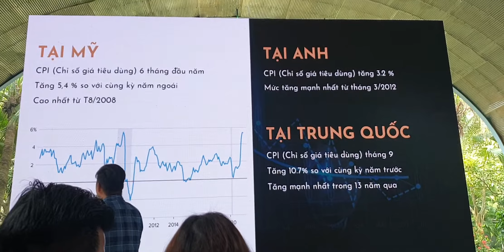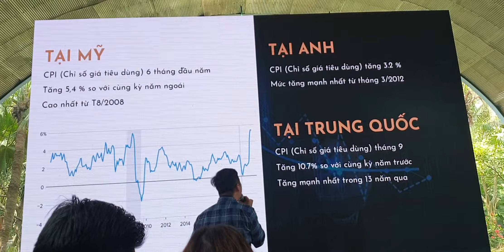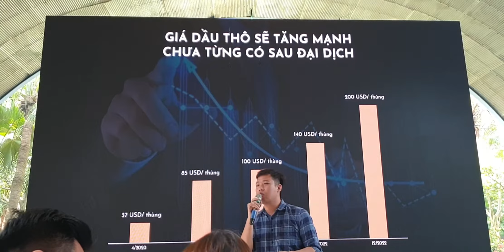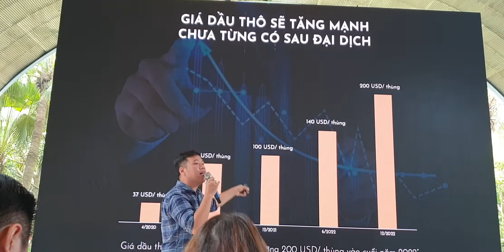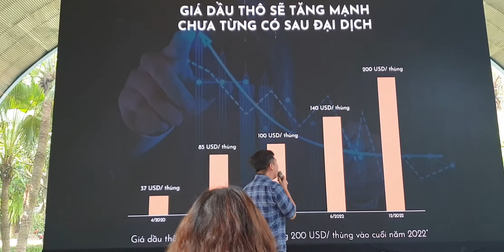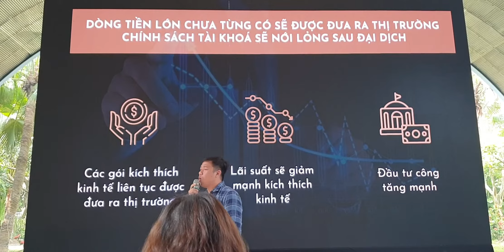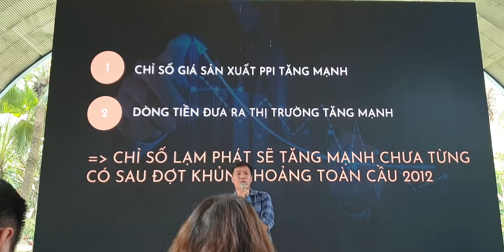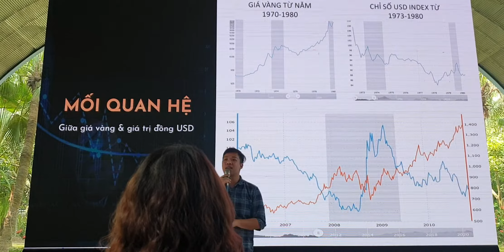Lạm phát Thế giới 2021-2022, tiền sẽ đổ về đâu? |Ecopark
1️⃣ Lạm phát sẽ phá hoại giá trị đồng tiền,  do vậy, chỉ duy trì thanh khoản vừa đủ chi tiêu
2️⃣ đầu tư dùng đòn bẩy có nguy cơ cao & rất cao, vì vậy cần:
🌼 Mua những  sản phẩm có số lượng hữu hạn mà nhiều người có nhu cầu như Vàng, bất động sản tốt
🌼 Mua những sản phẩm tăng trưởng nhanh vượt mức tăng trưởng của lạm phát: Ở Việt Nam khi hàm lượng chất xám trong nền kinh tế chưa cao sẽ chưa xuất hiện những loại hình DN ntn. Tiền ảo thì tăng nhanh mà rủi ro đáng kể nên BDS có giá trị tốt vẫn là ưu tiên số 1. Người ta chỉ đổ tiền từ ck, tiền ảo vào BDs để giữ tài sản chứ ko ai làm ngược lại cả
🌼 Mua những sản phẩm tạo ra dòng tiền trong lạm phát: VDhàng hóa, nguyên vật liệu cung ứng sản xuất, tiêu dùng... tất cả những nghành này sẽ hưởng lợi khi vòng quay tiền tăng lên.
Mua hàng hóa qua sàn giao dịch hàng hóa yêu cầu đòn bẩy lớn và phức tạp với các NĐT không chuyên. Mua biz qua cổ phiếu có thể là một lựa chọn dễ làm hơn. Việc cần làm là lọc ra các cổ phiếu có mức định giá hợp lý và đang được hưởng lợi bởi chu kỳ kinh tế hồi phục.
Lạm phát khiến những thứ tưởng chừng như an toàn nhất là tiền mặt cũng trở nên kém an toàn.
*Nguyên tắc đầu tư trong thị trường lạm phát là mua cái gì càng hiếm càng tốt nhưng cần có thanh khoản để bán được nếu muốn.*
Không phải cứ Lạm phát, tiền mất giá là đi MUA BẤT ĐỘNG SẢN để giữ GIÁ TRỊ TIỀN thì cần mua BDS -
Năm 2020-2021, tiền rẻ làm giá BDS cả thế giới tăng chóng mặt
Năm 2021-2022, khi toàn thế giới chao đảo vs đại dịch suốt 2 năm tiền ko chỉ rẻ mà Lạm Phát tăng mạnh chưa từng có tại VN. Giá hàng hóa tăng vọt - 1 mớ rau đag 3-5k giờ là 15k. Các ngành CN đứt gãy nguồn lao động, thiếu hụt nguyên vật liệu, giá cả tăng mạnh.
Tiền đổ vào đâu thì an toàn- .
Ở VN câu trả lời chắc chắn nhất vẫn là BDS
Vậy, BDS ở đâu tăng mạnh:
- Khu đông vs siêu DA, mà Ecopark là tâm điểm với những đối tác tên tuổi trên thị trường & mức tăng trưởng giá chóng mặt trong thời gian qua. 3 điểm tăng trưởng mạnh vẫn còn nằm trong thì tương lai. Khi đầu tư vào bất động sản hạng nhất (Loại A) bạn có lợi thế là tỷ lệ vốn hóa thấp và số nhân thu nhập ròng cao.